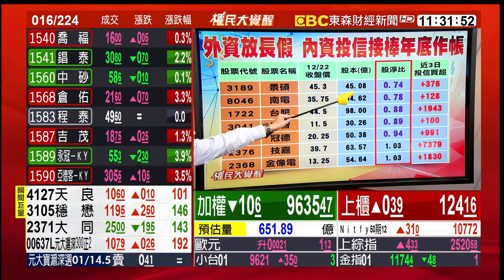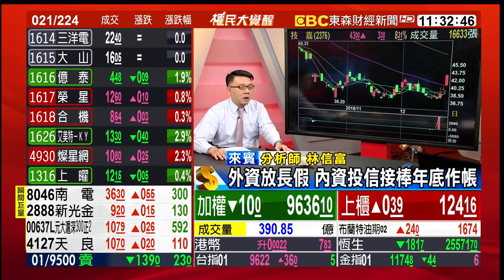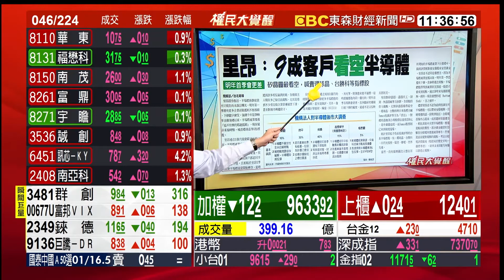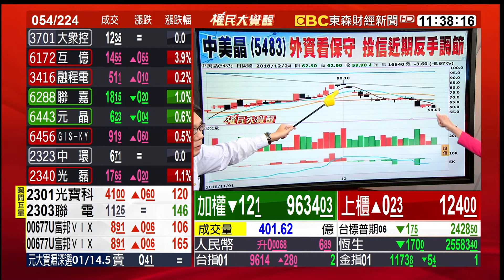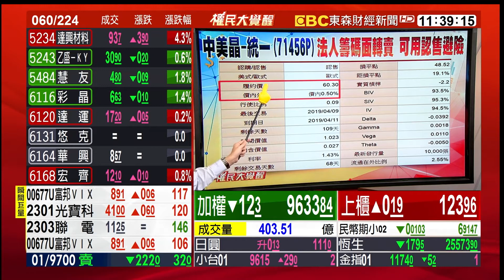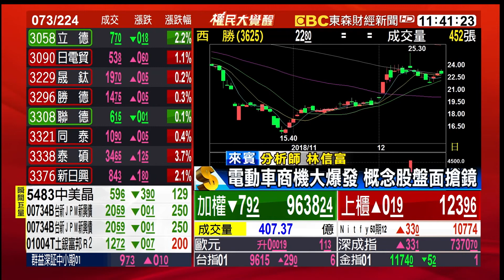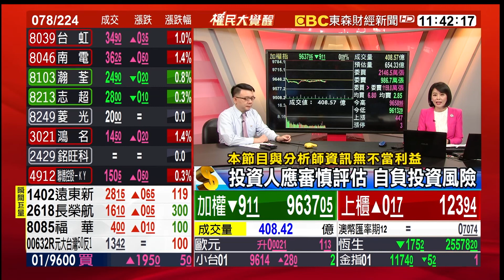封關倒數半導體被唱衰 認售權證跟進操作？ 20181224【股動錢潮—權民大覺醒】曾瑋╳林信富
封關倒數半導體被唱衰 認售權證跟進操作？